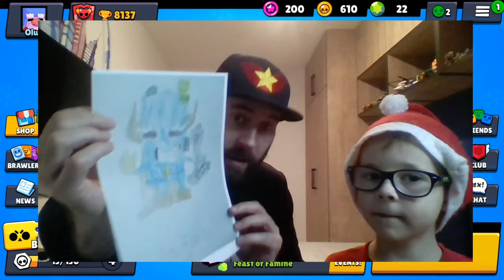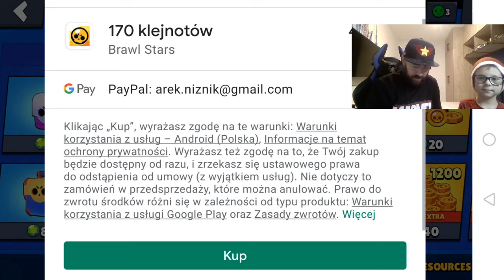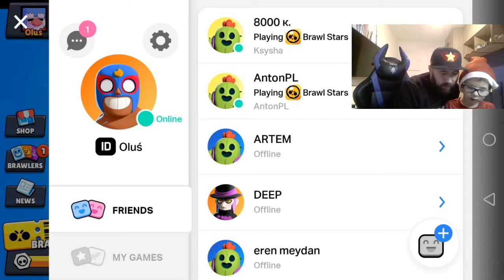Zapraszaliśmy widzów z naszego klubu w BRAWL STARS do grania i ... 😱🤔😅😌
Trochę nie wyszło ale cóż 😂😅😅😥
poprawiliśmy sobie humor mega boxem